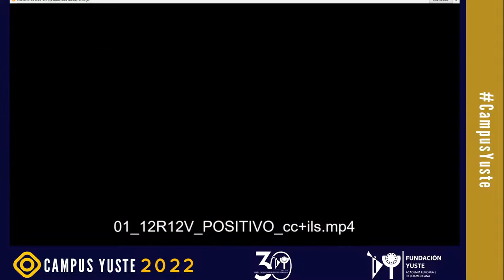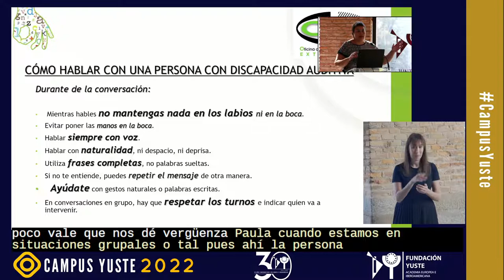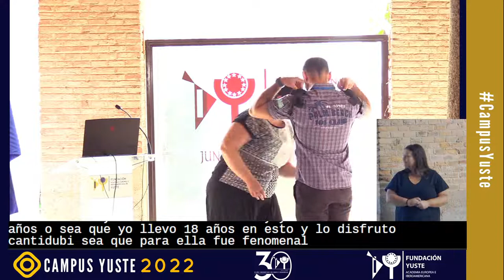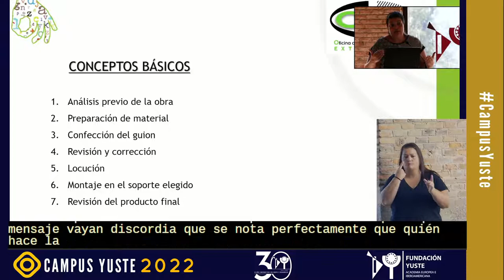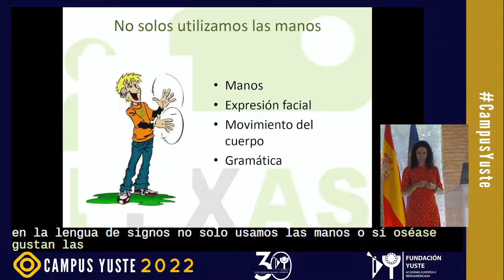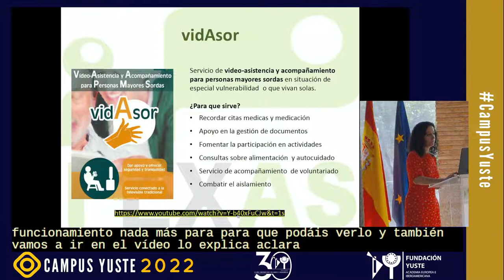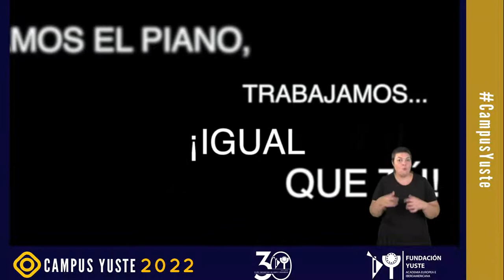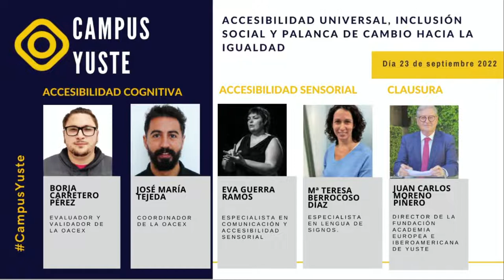Accesibilidad universal, inclusión social y palanca de cambio hacia la igualdad (S3b)